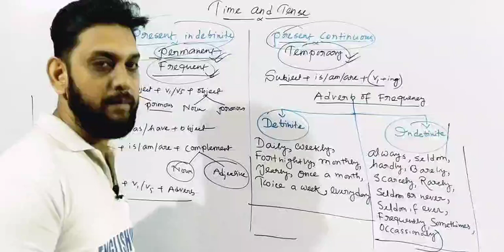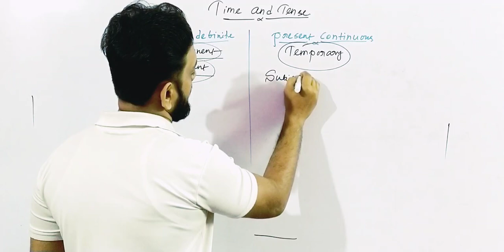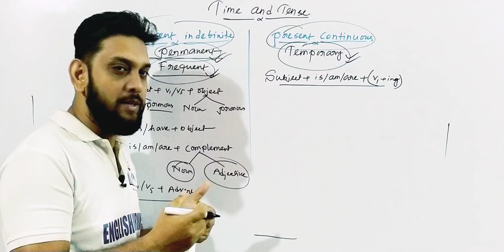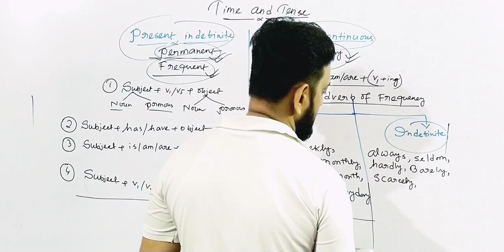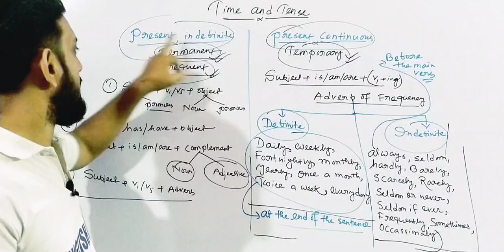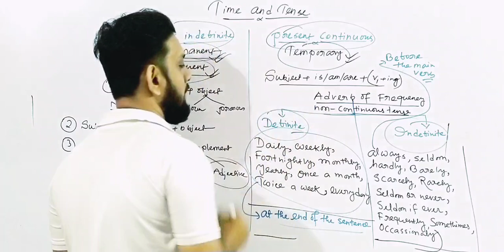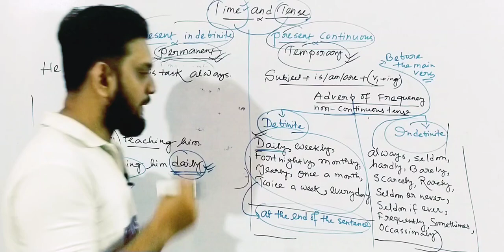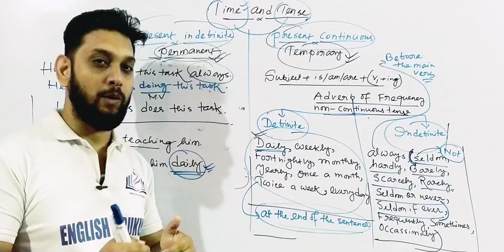TIME & TENSE || ADVERB OF FREQUENCY